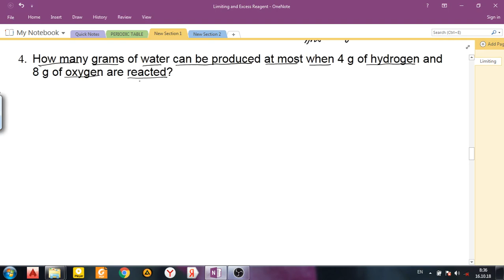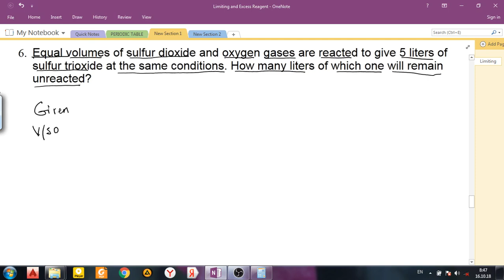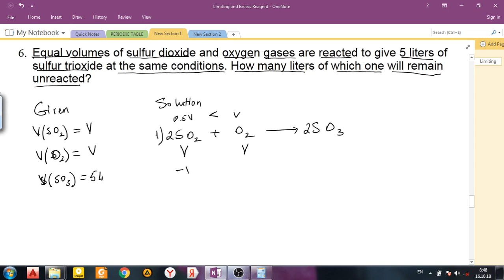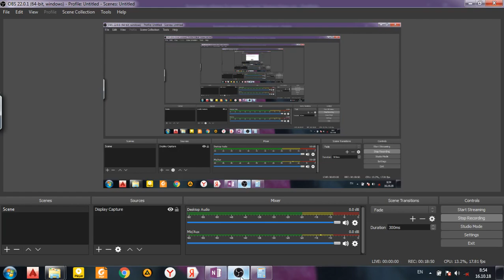19 C Жалпы химия Жетишсиз жана ашыкча реагенттер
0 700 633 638 (whatsapp)
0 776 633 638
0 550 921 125